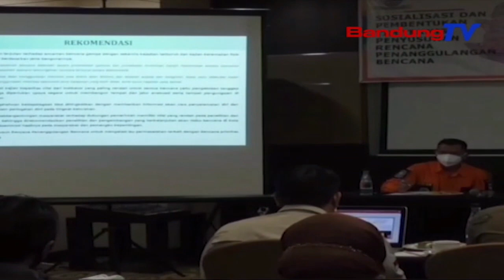DISKAR PB Kota Bandung Nyarungsum Rarancang Ngungkulan Musibah | TP | BANDUNGTV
TP | BANDUNGTV | DERI FIRMAN | Dina Raraga Ngokolakeun Ketak Ngungkulan Musibah Di Kota Bandung Anu Leuwih Hade, Gembleng, Eces, Tur Walatra, Dinas Kebakaran Dan Penanggulangan Bencana Atawa Diskar PB Kota Bandung, Nyarungsum Rarancang Ngungkulan Musibah. PLT Kepala Diskar PB Kota Bandung Miharep, Masarakat Ilubiung Ngungkilan Musibah.